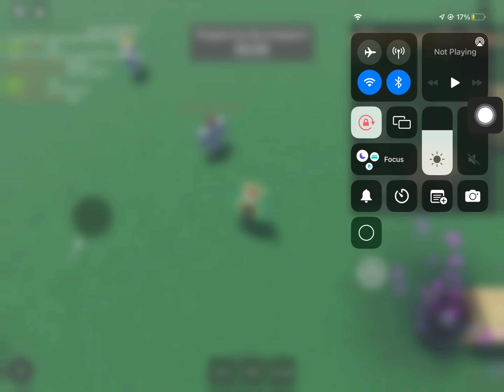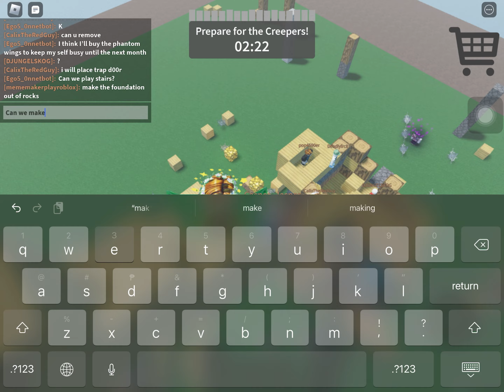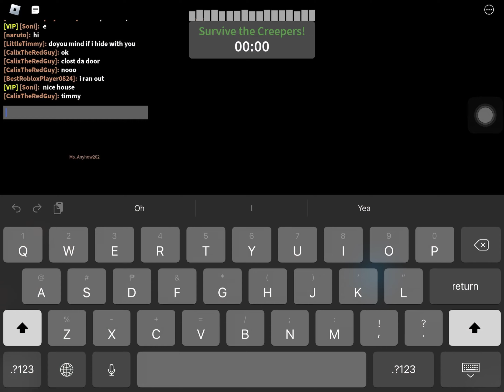Climbing and surviving stuff